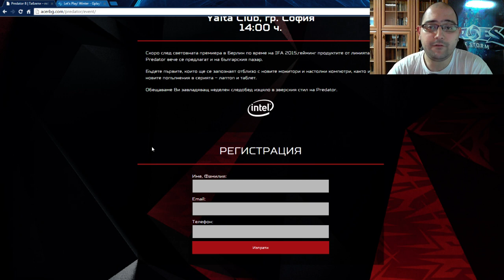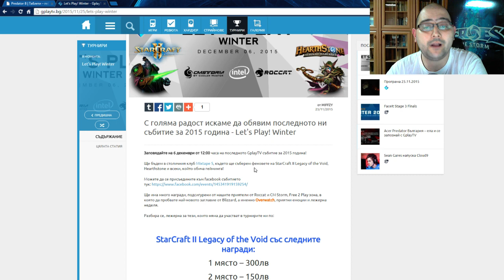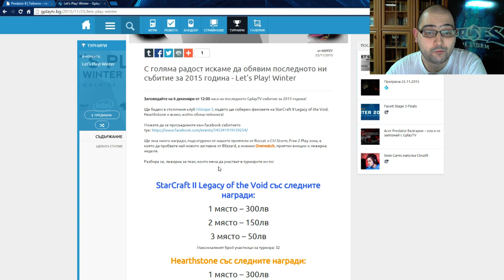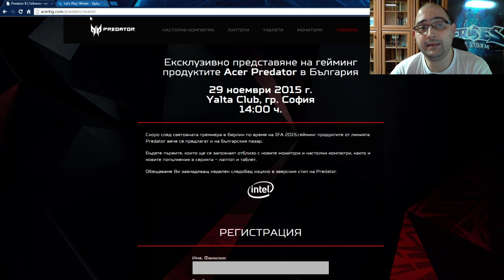Заповядайте да се видим!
➠ На 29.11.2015 от 14:00 до 18:00 можем да се видим в клуб Ялта в София, трябва тук да се регистрирате предаваритено